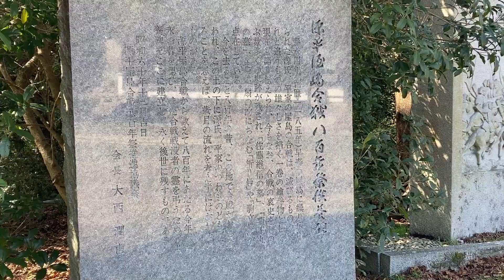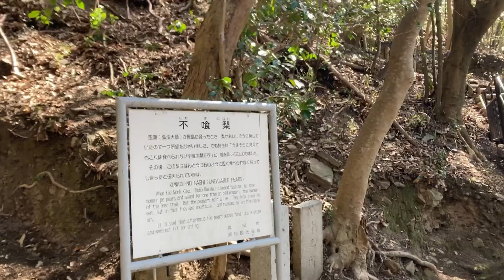香川県高松市 屋島東町から１１（終り）、【生活保護問題９】、11 from around Yashima Higashimachi, Tak, [Welfare Assistance Issue 9]